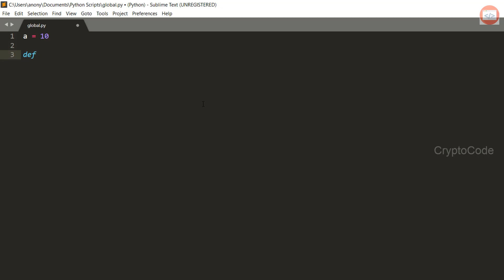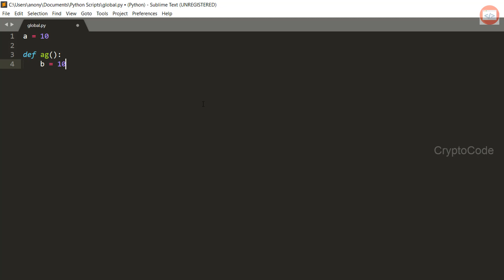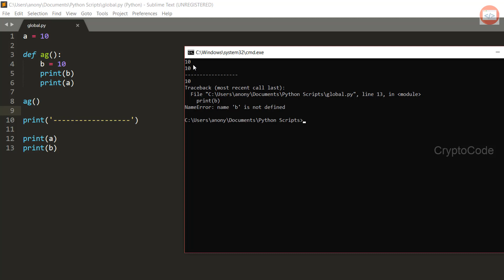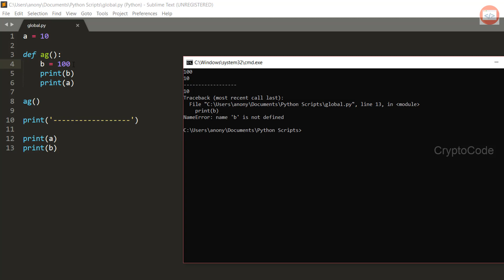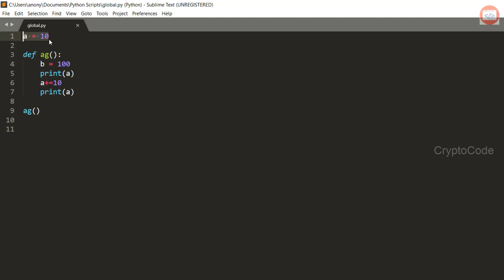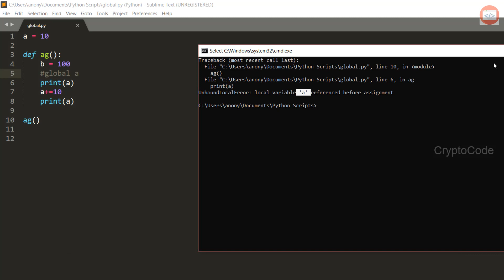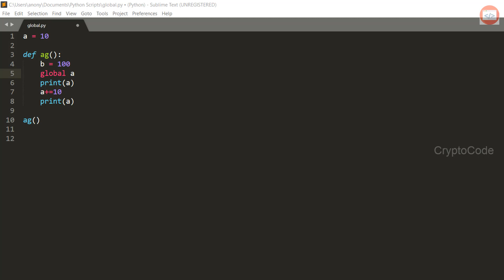Global and Local Variables | Tamil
Global and local variables in python explained in Tamil.